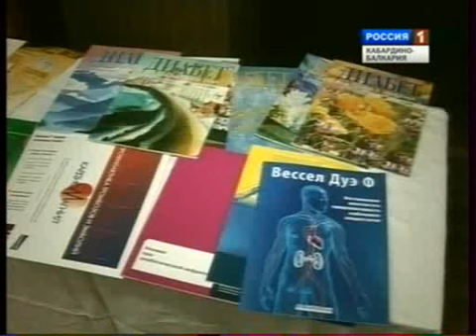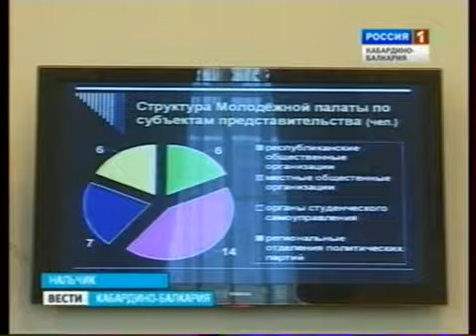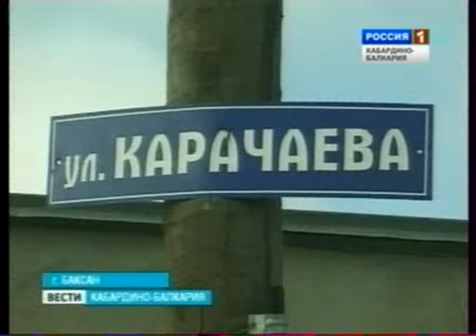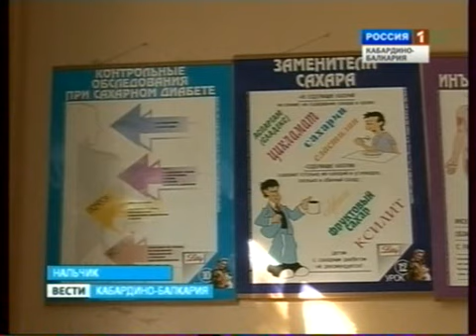ВЕСТИ КБР (14.11.2011)